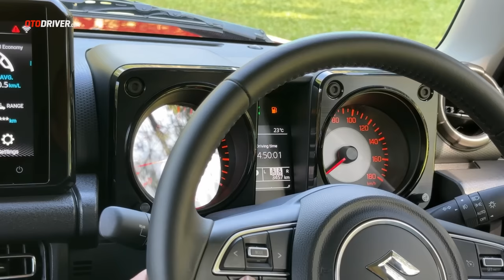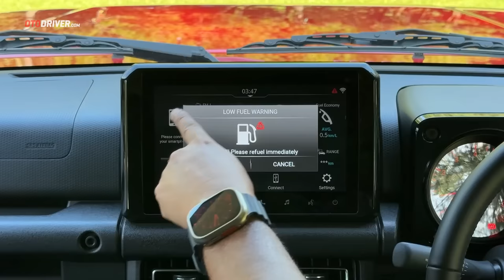Suzuki Jimny 5-Doors 2024 | First Impression | OtoDriver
Akhirnya varian 5 pintu SUV andalan Suzuki ini resmi dijual di Indonesia. Namun apakah ia akan susah dibeli seperti varian 3 pintunya? Simak videonya!

Pada video ini reviewer OtoDriver, Fitra Eri, melompat ke balik setir Suzuki Jimny 5-Doors untuk melihat apa saja yang ditawarkan mobil ini dari berbagai sisi.